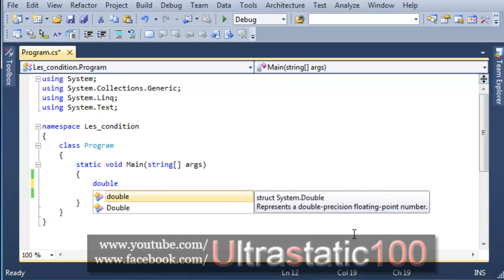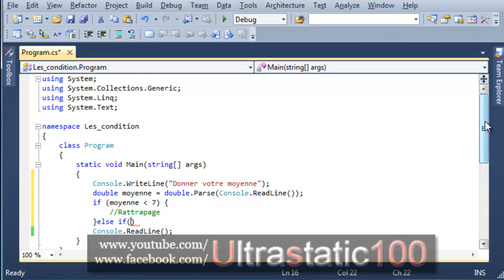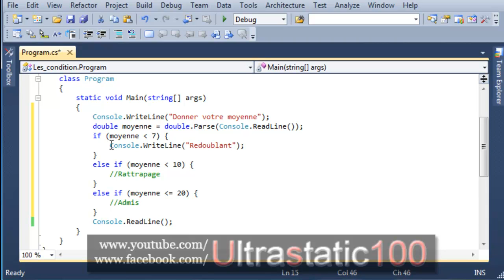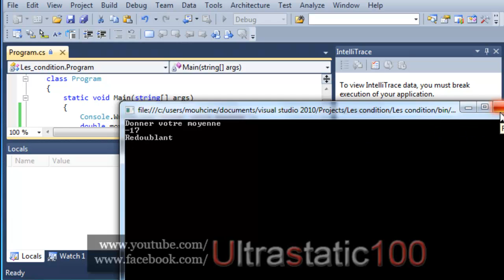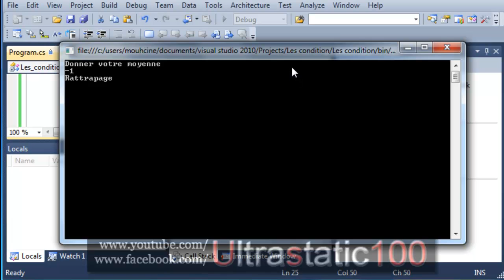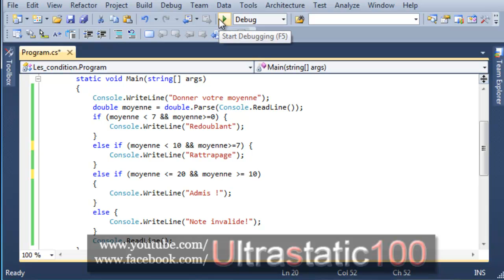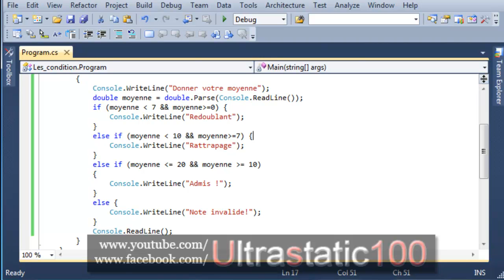C#-5-Les conditions (partie 2/4) (الدارجة المغربية)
Introduction vers la programmation professionnel, le langage C# .

PAR: MAHFOUD Mouhcine